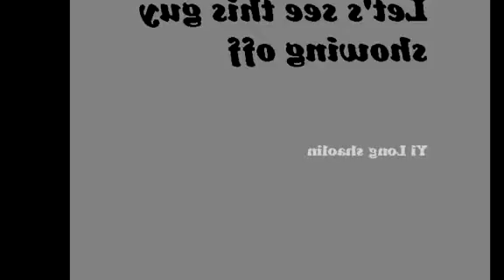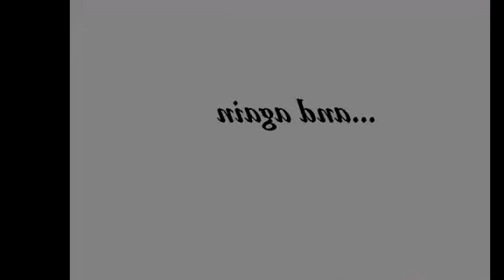Funny Boxing Compilation 2015 ! 1